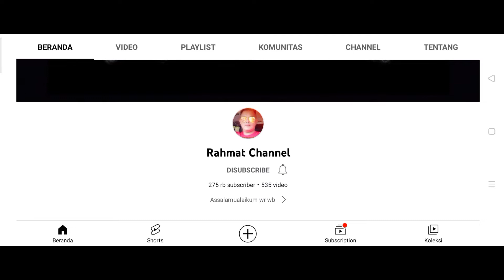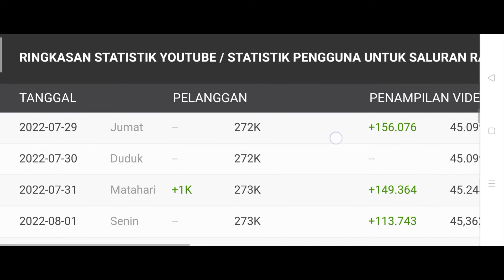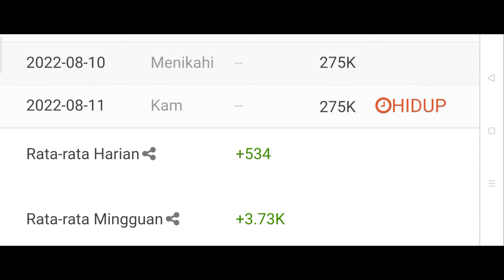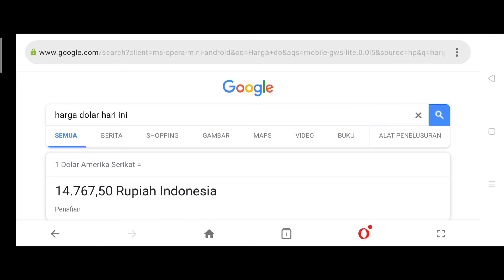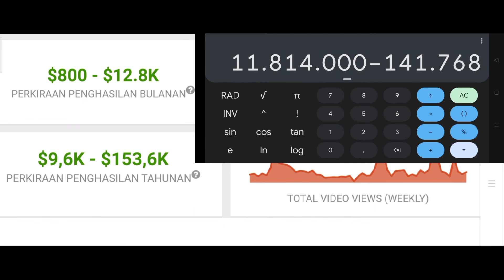GAJI YOUTUBE RAHMAT CHANNEL TERBARU •• MAKIN NAIK PERBULANNYA 😱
Hallo Guys Saya Review Gaji YouTube Terbaru dari Rahmat Channel tahun 2022, semoga bermanfaat 😊🙏